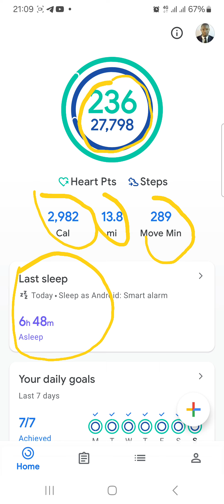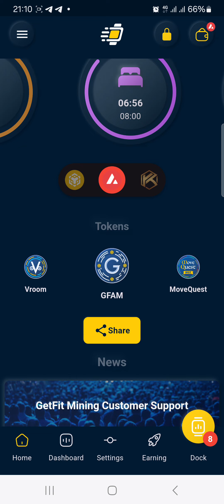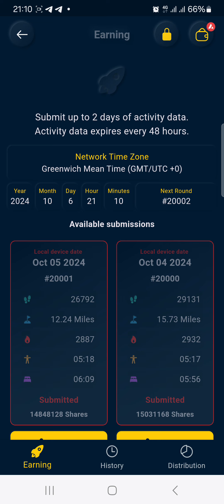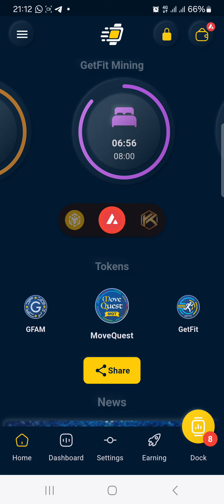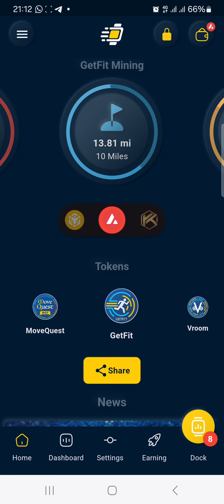Get Paid To Walk | Get Paid To Move | MoveQuest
About GetFit Mining powered by MoveQuest

Unlock a new way to earn cryptocurrency with GetFit Mining – where every step, run, or workout gets you closer to your fitness goals and a crypto reward! GetFit Mining seamlessly integrates with fitness tracking apps like Google Fit or Apple Health, turning your daily exercise into a source of income.

But GetFit Mining is more than just a passive income generator; it’s your partner in reaching those health milestones. By rewarding your physical activity with crypto tokens, it adds a fun and motivating twist to your fitness journey, encouraging consistency and dedication.

Simply connect your fitness app to GetFit Mining, and let it handle the rest. With its user-friendly and highly secure platform, GetFit Mining is the perfect choice for anyone looking to boost their fitness while earning cryptocurrency. Embrace this innovative approach to staying active and start mining your way to a healthier, wealthier you!

5.  Make Automatic $7, $47, And $2,000 Commissions For Life